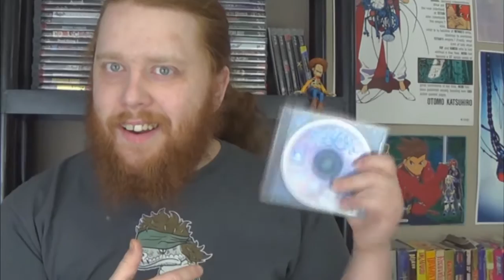Rascal (PS1) Review - Turbo Rad Dude!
A Review of the game Rascal for the Playstation one, featuring my "Insightful Commentary" (Idiotic Nonsense).